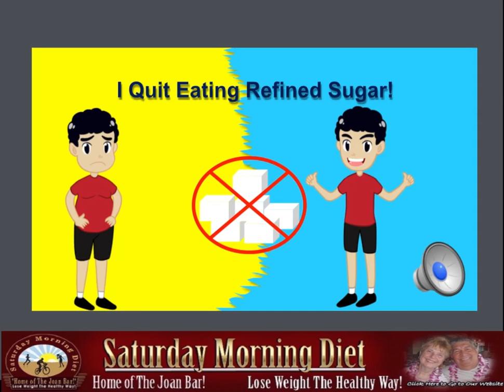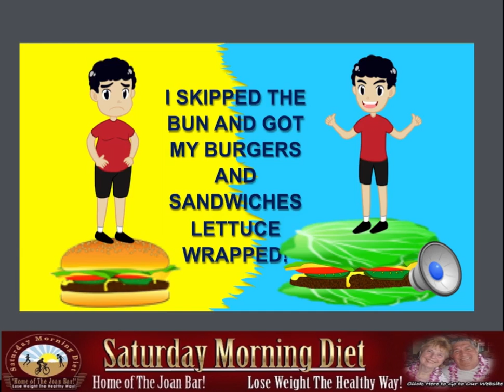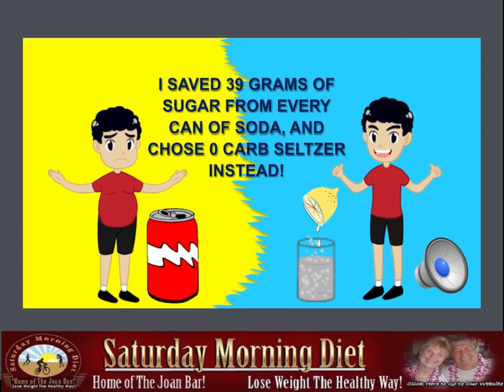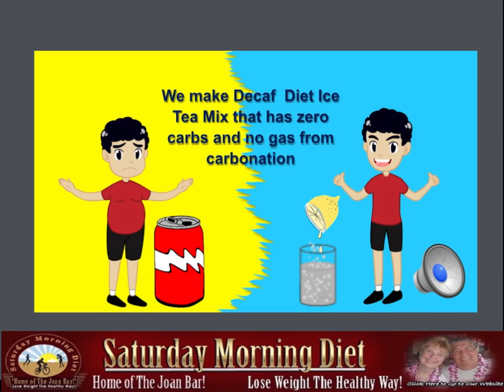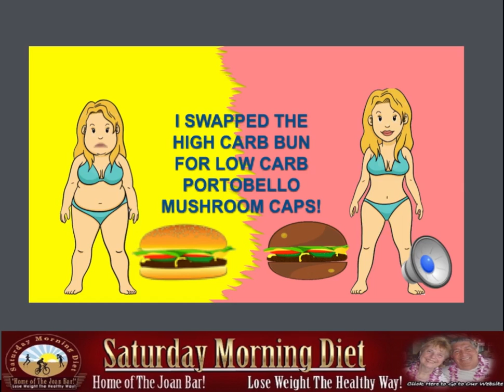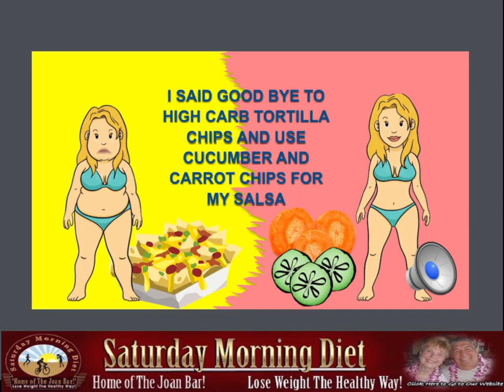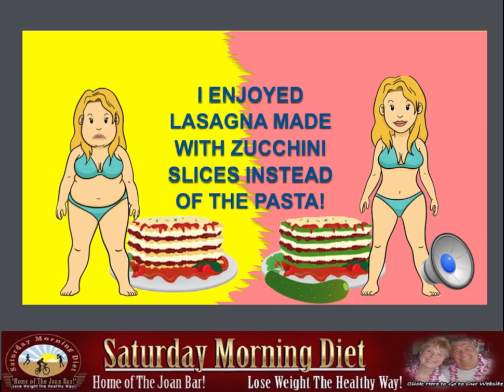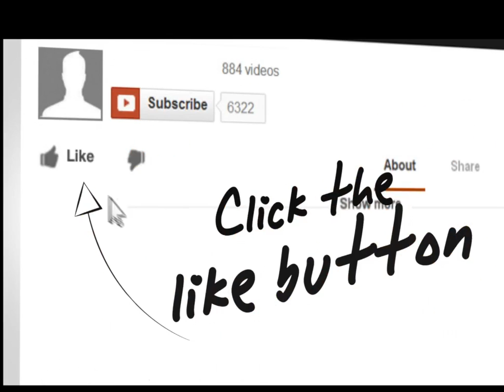How I Cut The Carbs To Lose Weight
The low carb difference what we now call the Grown-Up Eating Plan.
1- Quit Eating Refined Sugar, in all its forms!
2- Ate more fresh low carb green vegetables at dinner.
3- Skip the bund and get your burgers and sandwiches as lettuce wraps.
4- Don’t eat high carb chips, ate Nuts instead! Better than cookies.
5- Eat Pork Rinds that have ZERO Carbs
6- Save over 39 grams of sugar by not drinking soft drinks.
7- Make Decaf Diet Ice Tea from mixes avoiding the carbonation and calories.
8- Use only Almond flours, for baking and NEVER eat anything made from White Flour.
9- Replace hamburger buns with mushroom caps
10- Replace mashed potatoes with mashed cauliflower flavored with fresh garlic.
11- Replace high carb tortilla chips with cucumber and carrot chips for salsa.
12- Replace pasta with zucchini when making Lasagna.
13- Get a copy of The Complete Guide To The Ketogenic diet for only $19.95